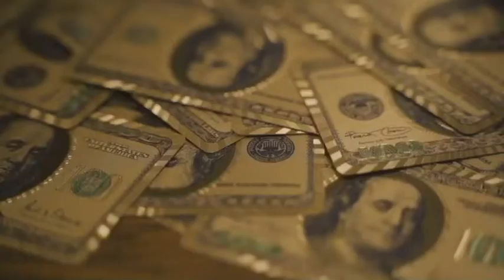【フェード人気続出stylist】DAISEI HIRO GINZA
フェード特化のサロンで一際輝きを放つトップスタイリスト【DAISEI】
PV作成！ご視聴ください😉
指名ご予約できます‼️